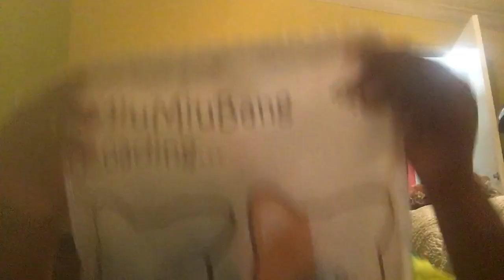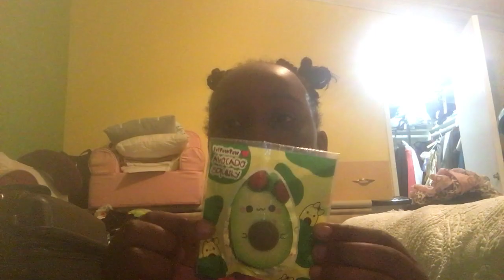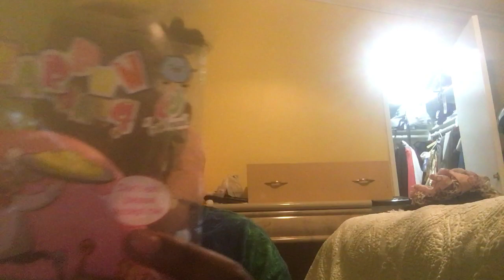40$ Grab bag from Dot Dot bang